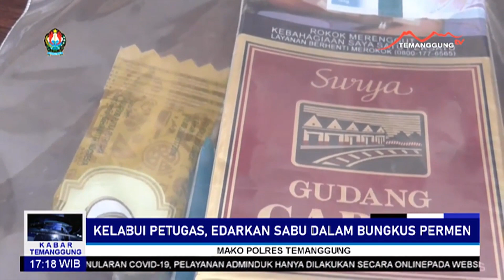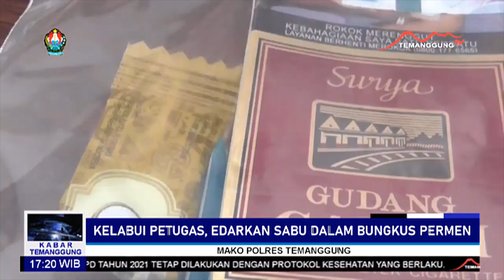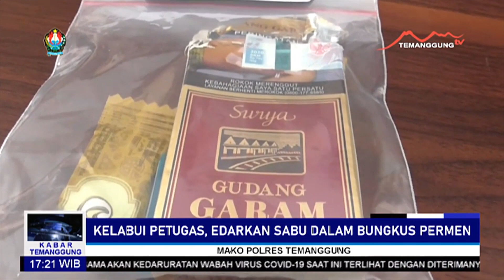EDARKAN SABU DALAM BUNGKUS PERMEN UNTUK KELABUI PETUGAS | KABAR TEMANGGUNG 2 APRIL 2020